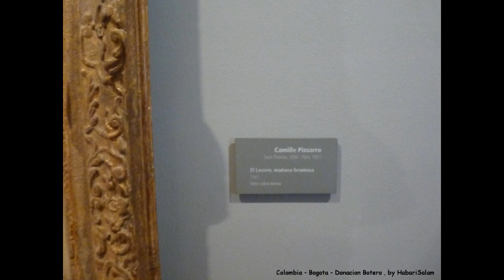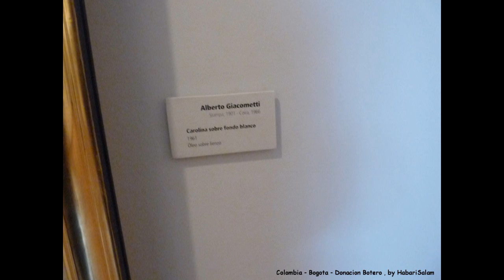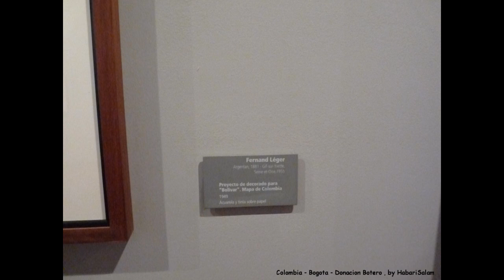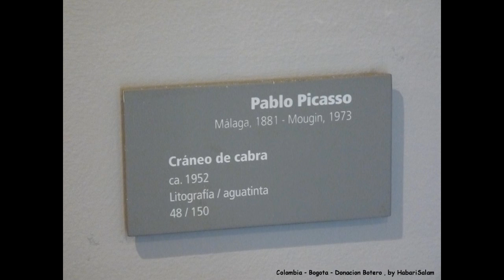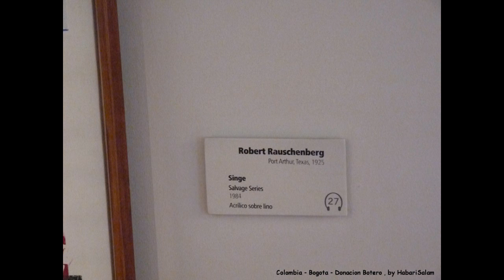2012 Colombia Bogota, Museo Donacion Botero, Non Botero Paintings, Pinturas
Bogota Bogota_Colombia Dans le Musée Botero de Bogota, Tableaux achetés par lui. +